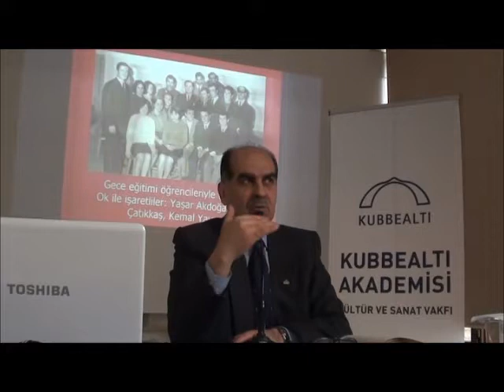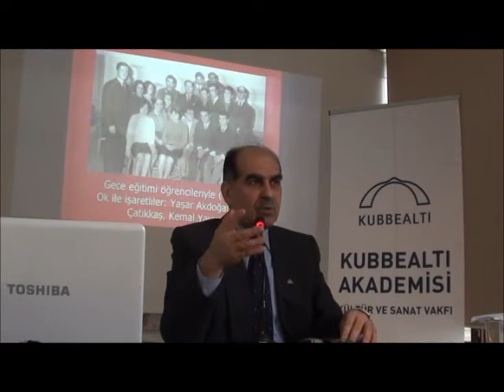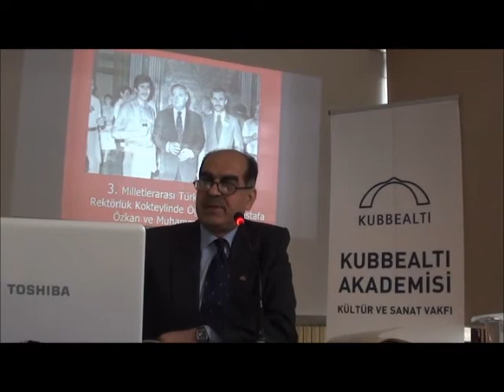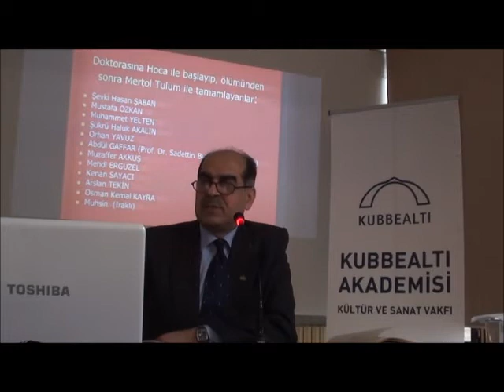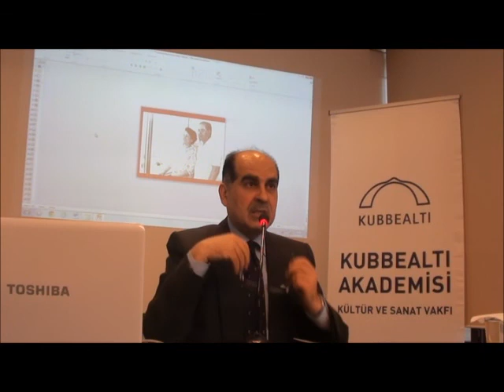mustafa_ozkan_timurtas_3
BÖLÜM 3